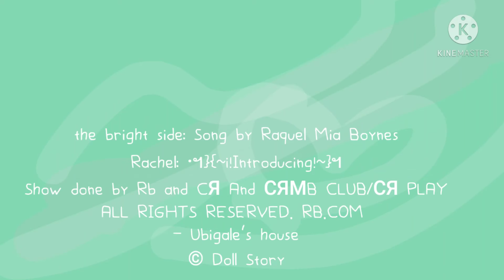Ubigale's House episode 1 Its a Hot Day!